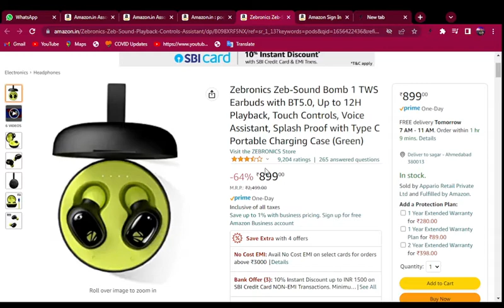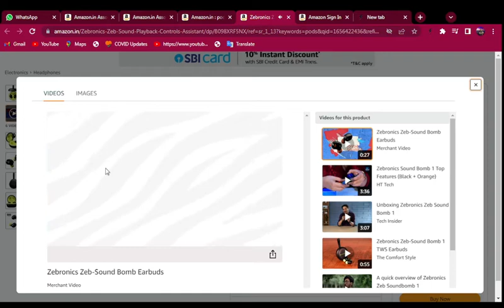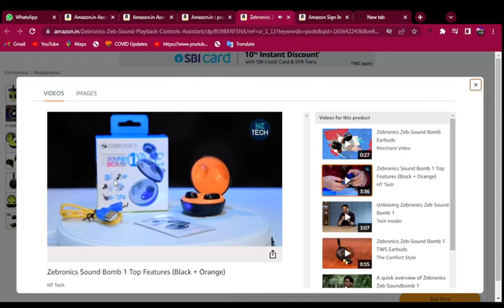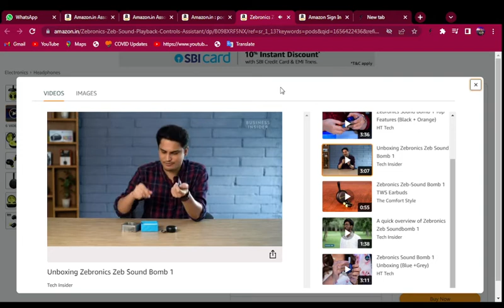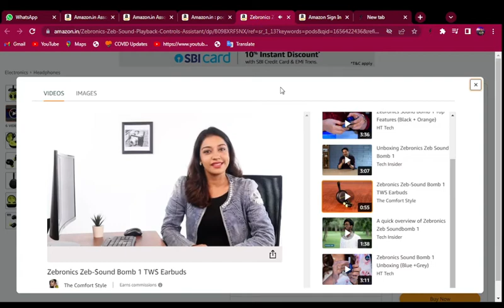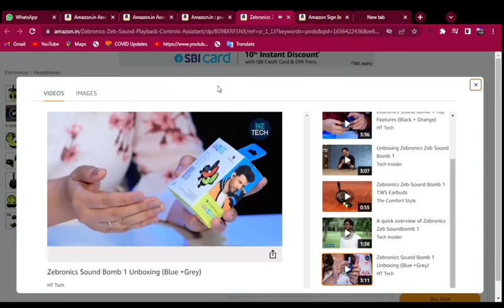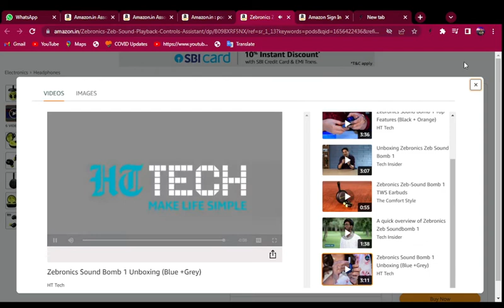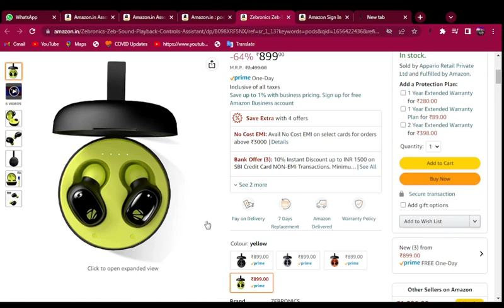TOP BRANDED AIRPODS WITH LESS PRICES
BEST DESKTOP PC AT LOWEST PRICE

अगर आप COCONUT DONGLE PASSWORD भूल गए है और कस्टमर केयर नंबर नहीं है तो क्या करेंगे

BEST MIC FOR USE IN EVERYTHING LIKE YOUTUBE, CAMERA & MUCH MORE FOR LESS PRICE

E-BOOK, NEWS  PAPER & MUCH MORE SERVICES IN AUDIBLE FORMAT

BEST PRODUCT WITH COMFORTABLE PRICE

BUISNESS GROWTH OPPORTUINITY BY AMAZON

BEST KIDS FASHION FOR GIRLS

BEST OPPORTUINITY BY AMAZON